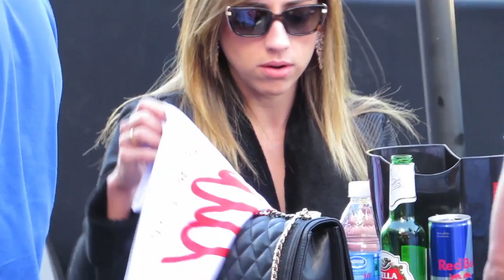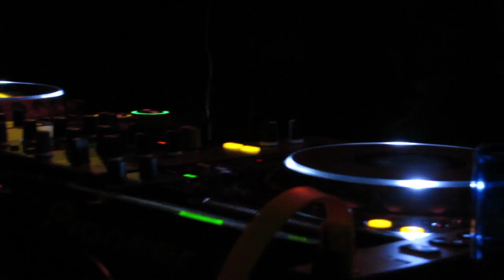Teaser [Aniversário 1 Ano] Nolita Coffee & Fun • Brasília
Gerais Publicidade e Propaganda
Brasília • Distrito Federal • Brasil